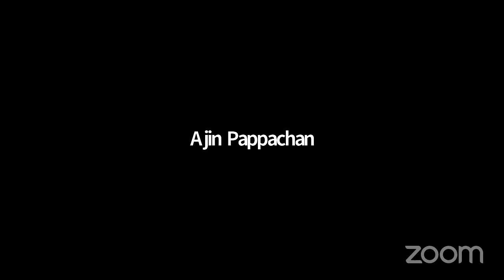MYLOM CHRISTOS MTC SUNDAY WORSHIP 30TH AUGUST 2020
SUNDAY DIVINE SERVICE